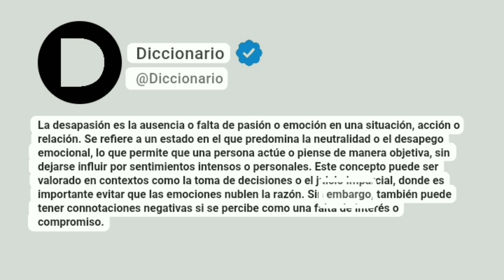Desapasión Significado En Español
La desapasión es la ausencia o falta de pasión o emoción en una situación, acción o relación. Se refiere a un estado en el que predomina la neutralidad o el desapego emocional, lo que permite que una persona actúe o piense de manera objetiva, sin dejarse influir por sentimientos intensos o personales. Este concepto puede ser valorado en contextos como la toma de decisiones o el juicio imparcial, donde es importante evitar que las emociones nublen la razón. Sin embargo, también puede tener connotaciones negativas si se percibe como una falta de interés o compromiso.